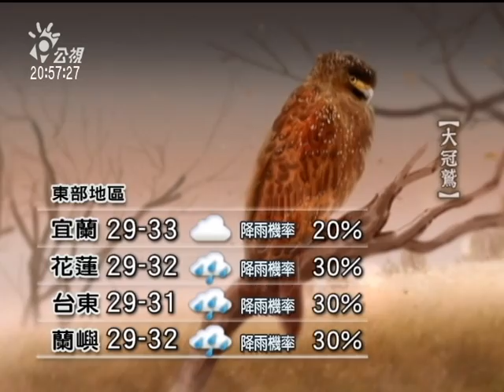20110726-公視晚間新聞-氣象預報.mpg